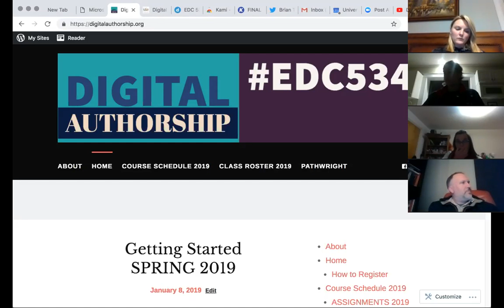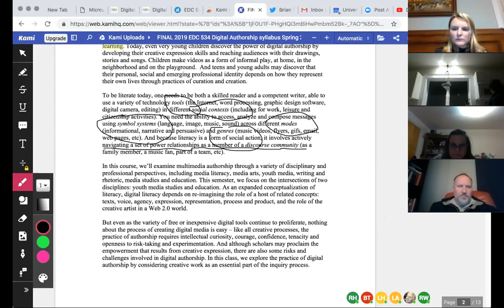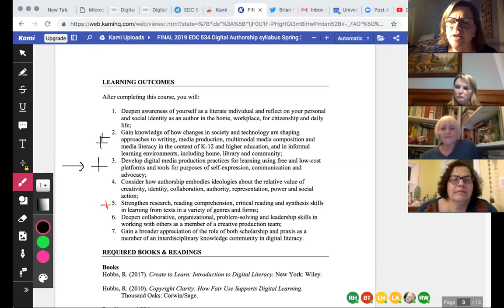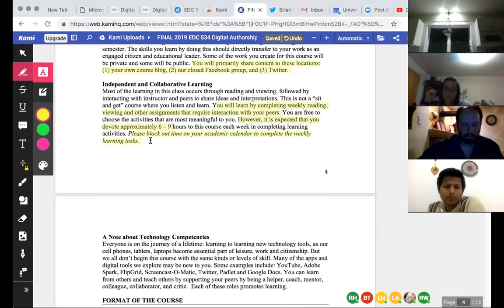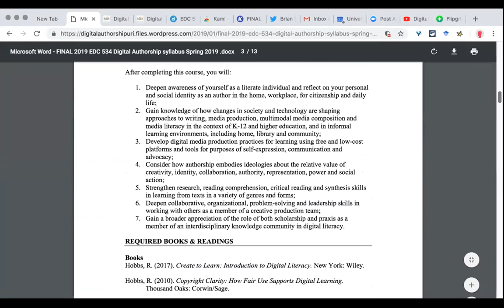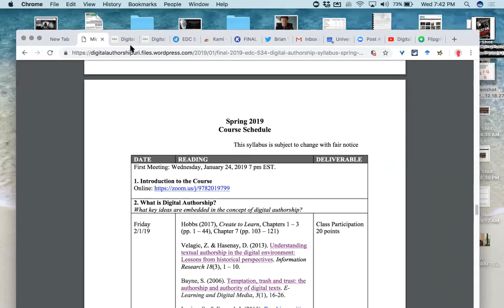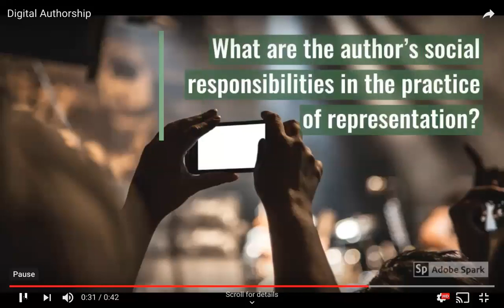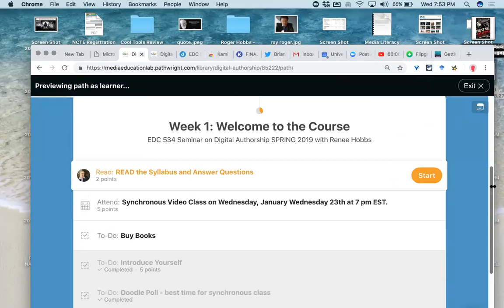Welcome to the Course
In the first session of this fully-online graduate course, Hobbs provides an overview of the syllabus and outlines key expectations.